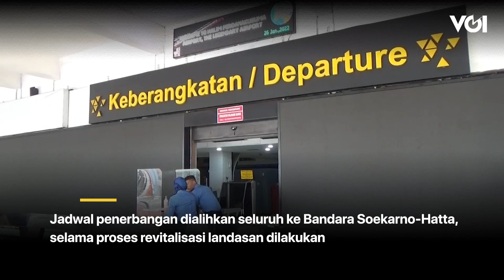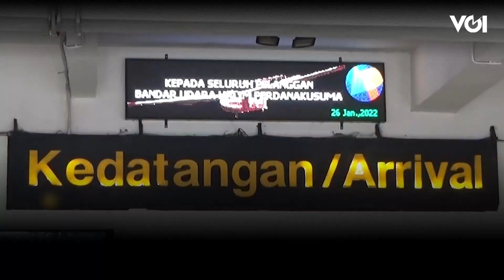Penampakan Bandara Halim Perdanakusuma Ditutup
Bandara Halim Perdanakusuma, Jakarta Timur, ditutup sementara, Rabu (26/1). Jadwal penerbangan dialihkan seluruh ke Bandara Soekarno-Hatta, selama proses revitalisasi landasan dilakukan. Proses revitalisasi ditargetkan dalam waktu selama tiga bulan setengah . Revitalisasi landasan dilakukan untuk meningkatkan layanan bandara agar bisa menerima pesawat kelas Width Body dan Narow Body. Untuk memberi layanan kepada calon penumpang Bandara Halim menyiagakan posko informasi dari maskapai penerbangan.